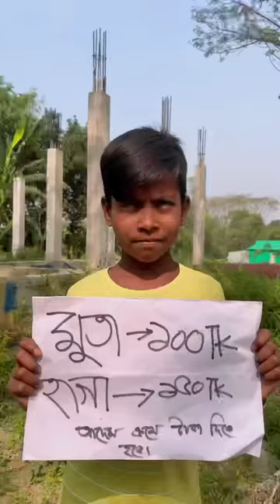মুতা হইতে সাবধান 💦 | Wait For End | Morshed Khan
I don't know how you like my videos, but I hope you

If you want, you can be added to my Facebook and if you like it, give a follow,